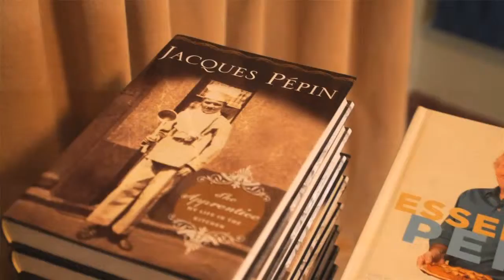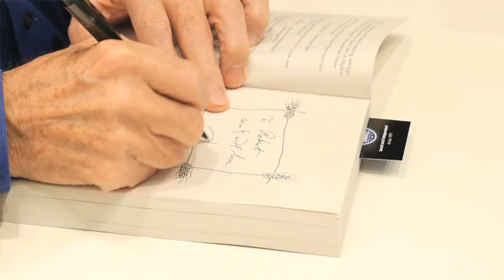Chef Jacques Pépin Inaugurates Maison Francaise's New Kitchen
French Chef Jacques Pépin (GS '70, GSAS '72) inaugurates the newly renovated kitchen at the Columbia Maison Française with a public talk and cooking demonstration and tasting of recipes from his latest cookbook.  Chef Pepin is helped by Author Adam Gopnik and Maison Française Director Shanny Peer.